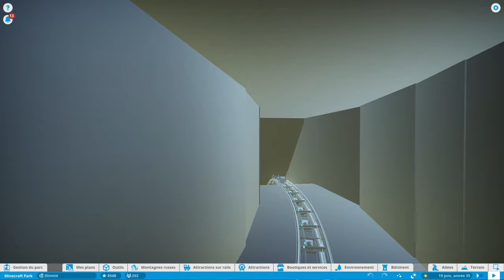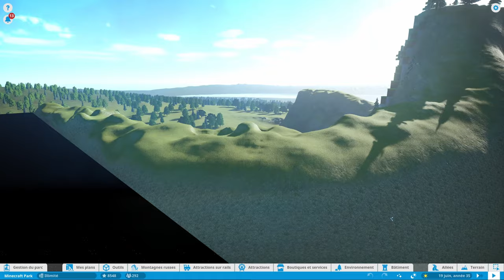CE PARC D'ATTRACTION VA VOUS ÉTONNER ! (il y a pleins de cubes) - Planet Coaster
Super déstabilisant mais impressionnant ! Les fans, joueurs et nostalgiques de Minecraft vont en prendre un coup, et les amateurs de Planet Coaster vont également adorer ce travail de fou réalisé par Afrosheep !